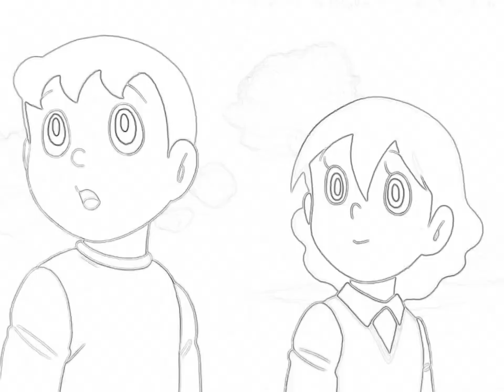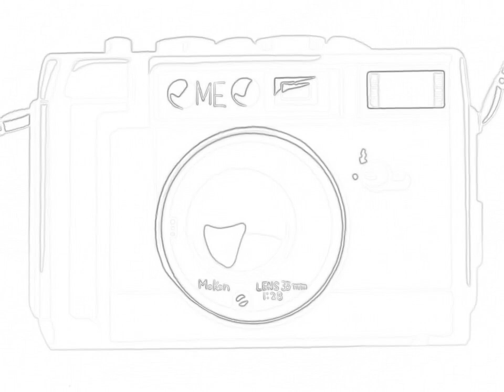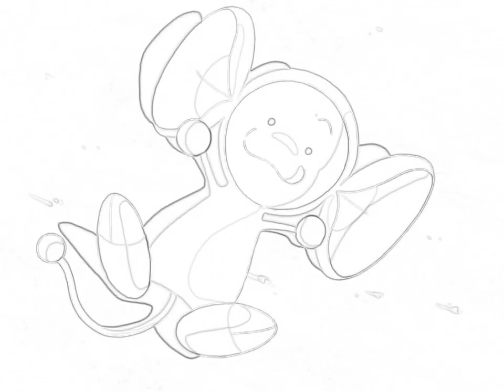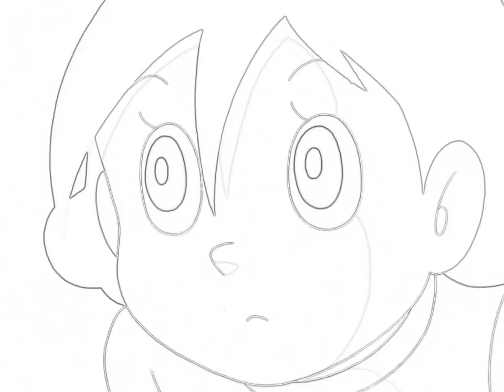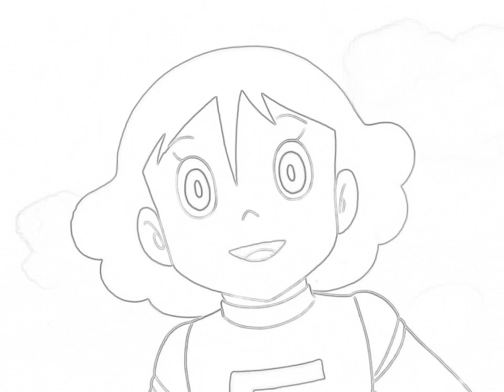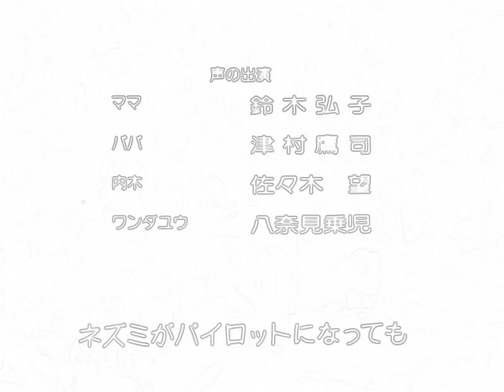EPISODE 03 | HAVING FUN WITH CHIMPUI; HELPING IN THE HOUSEHOLD CHORES | SEASON 01